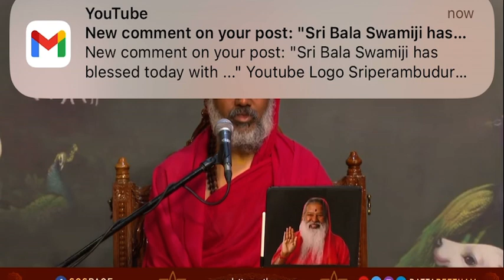Who is god ?